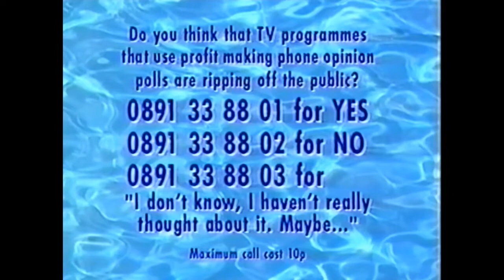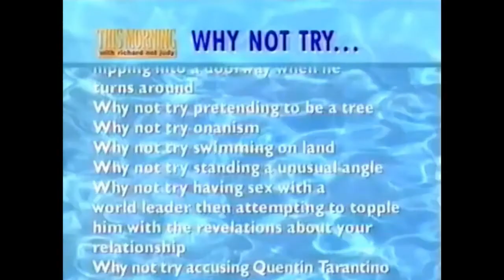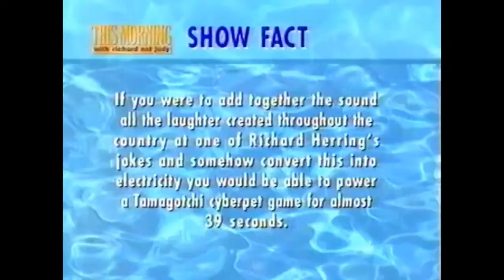The Listings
first appeared on series 1 of This Morning With Richard Not Judy

TMWRNJ

featuring Jo Unwin and the actor Kevin Eldon